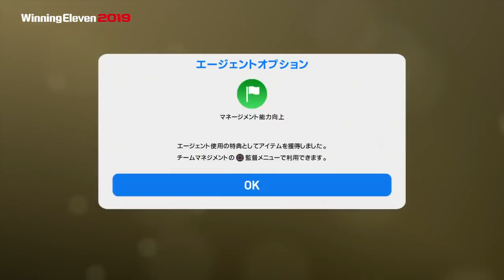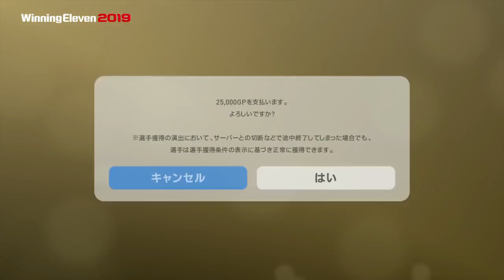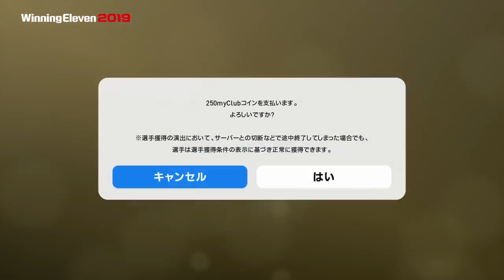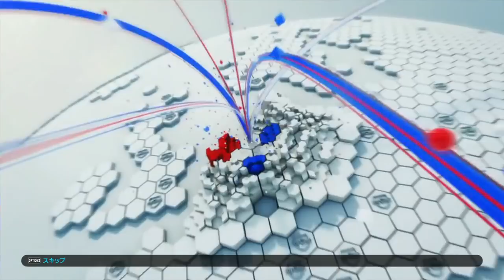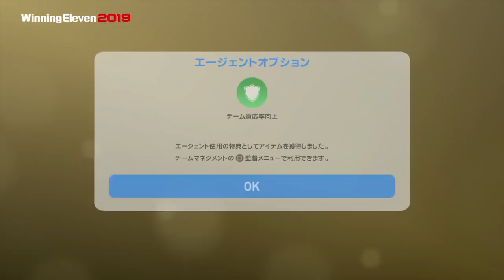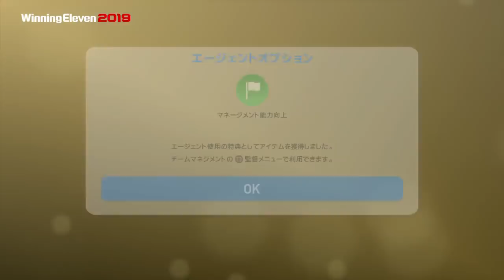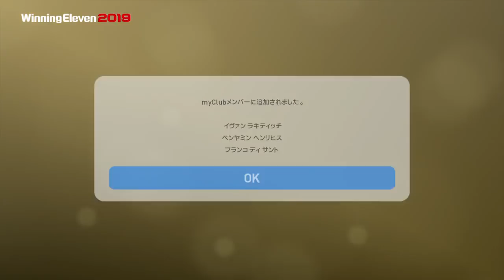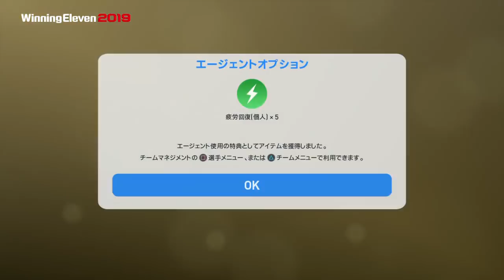【ウイイレ2019】myClub#8 黒玉連発！！これは神ガチャ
神ガチャきた～